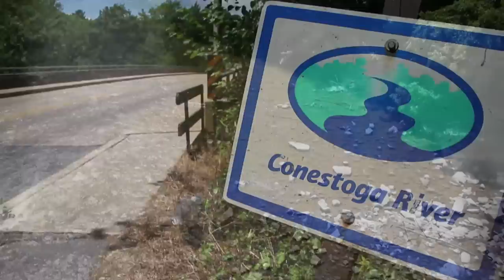From the Field: Capturing stormwater naturally in Lancaster, Pennsylvania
Fritz Schroeder, Director of LIVE Green Lancaster (a program of the Lancaster County Conservancy), explains how the city is using green infrastructure to capture stormwater runoff before it makes it way to the Chesapeake Bay.